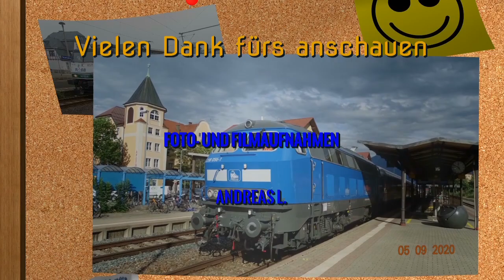Am EiSig Langweid am Lech, u.a. mit Vectron Dual Mode 248 001-0, zw. A und DON AL # 107/003/022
Am EiSig Langweid am Lech, an der Strecke Augsburg - Donauwörth.
Es gab einiges an Güterverkehr, wo das Highlight die 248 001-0 war, die erst gebaute Dual Mode Vectron. Es gibt aber auch noch Fern- und Reigionalverkehr.